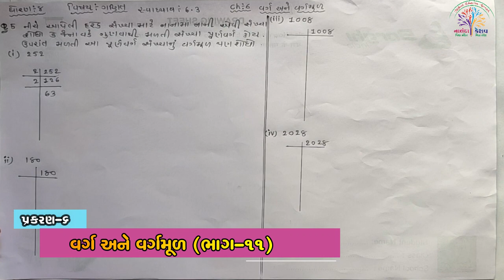ધો-૮ ગણિત પ્રકરણ-૬ વર્ગ અને વર્ગમૂળ ભાગ-૧૧ (STD-8 Maths CH-6 Squares and Square Roots Part-11)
ધો-૮ ગણિત પ્રકરણ-૬ વર્ગ અને વર્ગમૂળ ભાગ-૧૧
(STD-8 Maths CH-6 Squares and Square Roots Part-11)
Created By-Bhavesh Sir